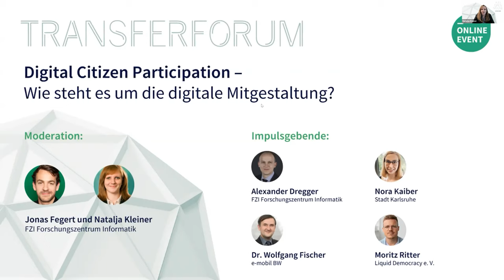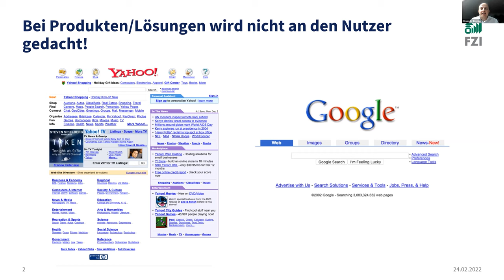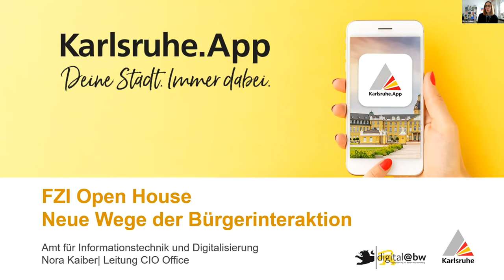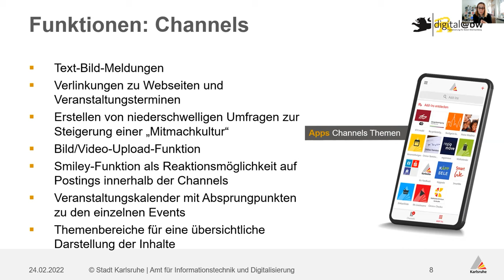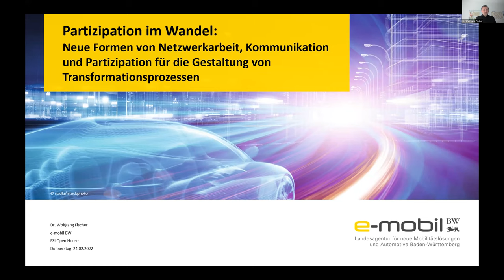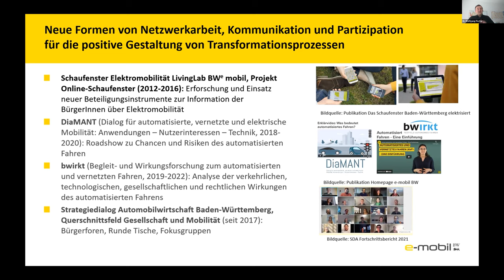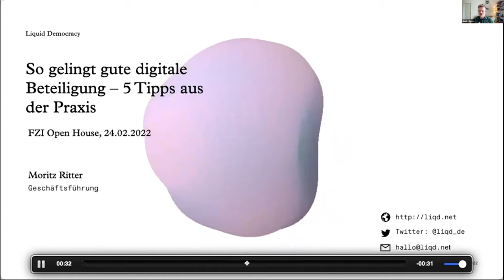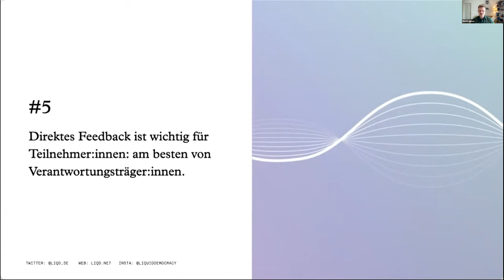FZI Open House 2022: Transferforum "Digital Citizen Participation"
Wie steht es um die digitale Mitgestaltung? Digitale Bürger*innenpartizipation bietet zahlreiche Chancen für Politik, Wirtschaft und Wissenschaft, mit Bürger*innen in Kontakt zu treten, ihre Anliegen und Bedenken zu erfahren und so die Kommunikations- und Wissenslücke zu Expert*innen zu schließen. Partizipative Ansätze geben zudem Bürger*innen die Möglichkeit, Innovationen kollaborativ mitzugestalten. Im Transferforum "Digital Citizen Participation" beim FZI Open House 2022 diskutierten Fachleute aus verschiedenen Sektoren, welche Methoden sich für Partizipation am besten eignen und welche Erfahrungen sie bei der Umsetzung von digitalen Partizipationsformaten sammelten.

„Error 404 „Gute Bedienung und Funktionalität not found“: Wie man mithilfe von User-Experience-Methoden und Psychologie gute IT-Lösungen partizipativ entwickelt“
Alexander Dregger, FZI Forschungszentrum Informatik

„karlsruhe.app – neue Wege der Bürgerinteraktion“
Nora Kaiber, Stadt Karlsruhe

„Partizipation im Wandel: Neue Formen von Netzwerkarbeit, Kommunikation und Partizipation für die Gestaltung von Transformationsprozessen“
Dr. Wolfgang Fischer, e-mobil BW

„So gelingt gute digitale Beteiligung – 5 Tipps aus der Praxis“
Moritz Ritter, Liquid Democracy e. V.

Moderation: Jonas Fegert und Natalja Kleiner, FZI Forschungszentrum Informatik